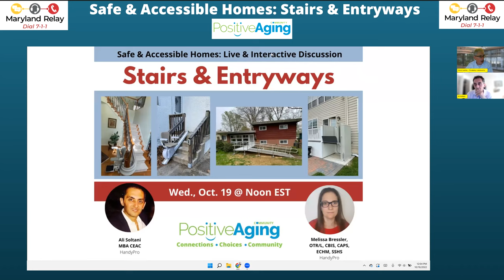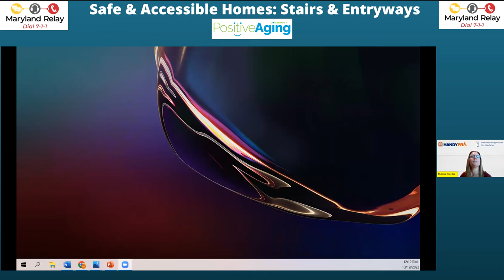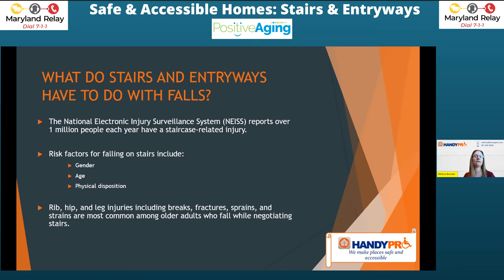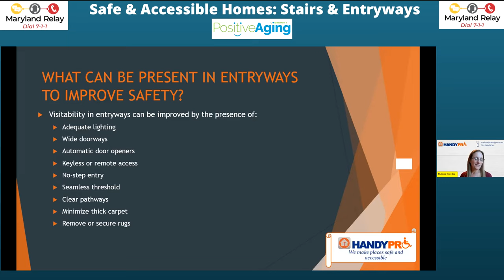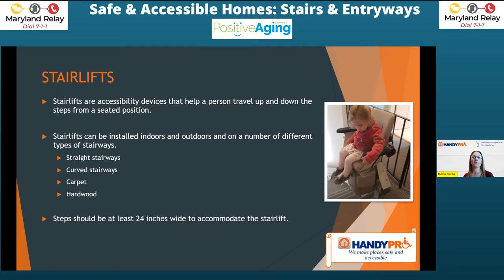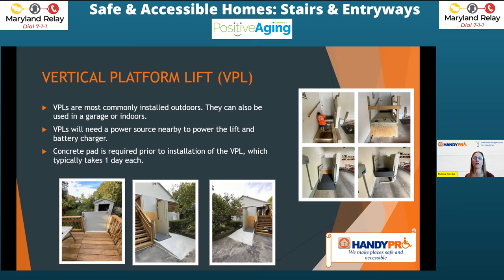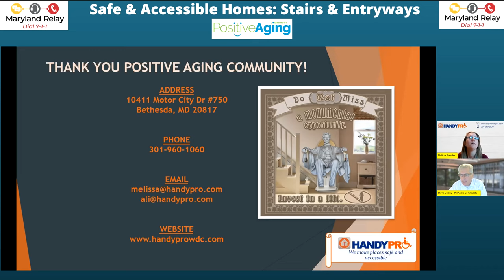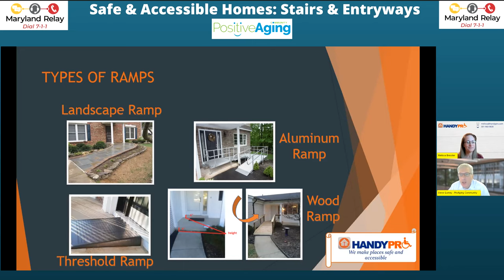Safe & Accessible Homes: Stairs & Entryways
Live & Interactive Discussion that take a deep dive into stairs & entryways and how they can be modified to make a home more safe, accessible, and visitable.